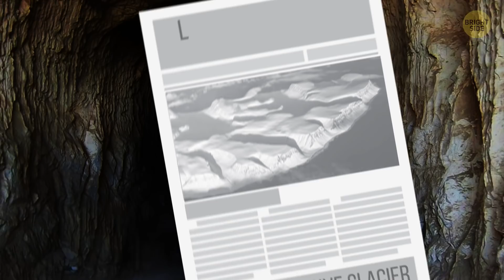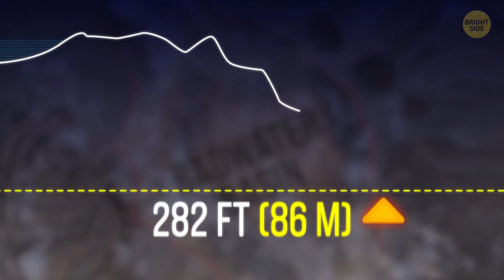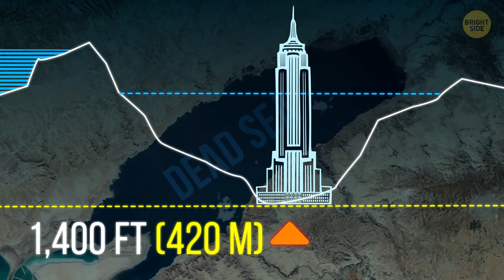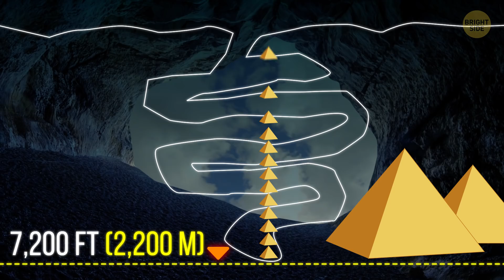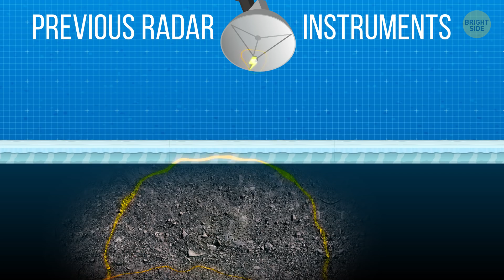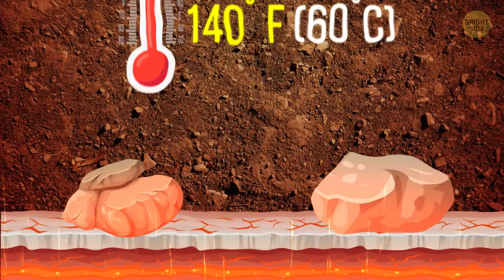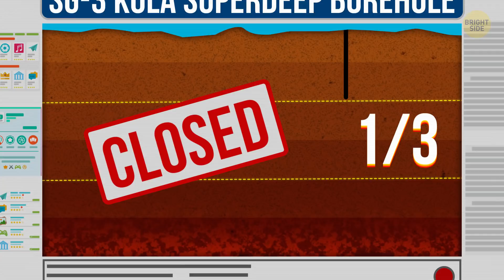Scientists Have Found the Lowest Land on Earth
The Earth's lowest known place is the Challenger Deep, almost 36,000 ft below the ocean's surface! But however incredible it may sound, dry land also has some extreme points which lie way, way lower than sea level. And the lowest of them, previously hiding under a massive glacier, has been discovered only recently!

Antarctica's massive ice sheet effectively hides the continent's mysteries. But scientists don't give up: they've been using radar equipment to crack Antarctica's riddles. And recently, their efforts have paid off!

TIMESTAMPS:
Death Valley 0:37
The Dead Sea 1:30
Lake Baikal 2:12
The Krubera Cave 3:05
Denman Glacier 3:55
Mponeng & TauTona Gold Mines 4:48
KTB Borehole 6:17
SG-3 Kola Superdeep Borehole 7:08

SUMMARY:
- The most amazing thing about Death Valley is that it's home to the lowest point in North America - Badwater Basin. This place lies 282 ft below sea level, which is just a bit smaller than the Statue of Liberty!
- The Dead Sea made it to this list because until recently, its surface and shores were considered the lowest point on dry land. The Dead Sea is on average more than 1,400 ft below sea level - that's just a bit less than the height of the Empire State Building!
- The Baikal is a unique water body that contains more than 20% of all unfrozen surface freshwater in the world. The lake's total depth is more than five Eiffel Towers piled on top of each other.
- No one knows for sure how deep the Krubera Cave really is. Believe it or not but this abyss may drop down to 7,200 ft underground.
- Stretching more than 11,500 feet below sea level, a canyon under Denman Glacier turned out to be 8 times deeper than the Dead Sea shores!
- Being almost the same in size, Mponeng and TauTona mines are as deep as 700 giraffes and filled with complicated mazes of underground tunnels.
- The main KTB borehole (that's a hole branching from the main hole) reached a mind-blowing depth of almost 30,000 ft, which is the cruising altitude of passenger airliners – filled with giraffes!SG-- 3 Kola Superdeep Borehole is almost 400 ft shorter than the longest man-made well. But we're talking about the lowest points below sea level - the Kola Borehole is number one.